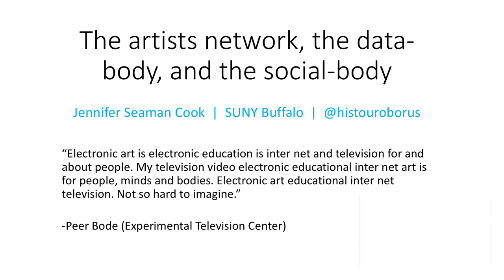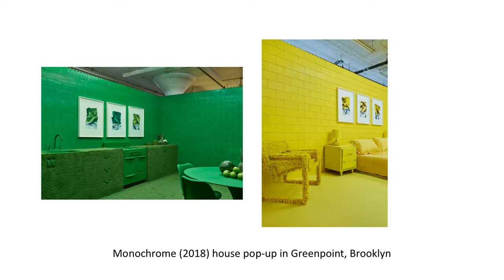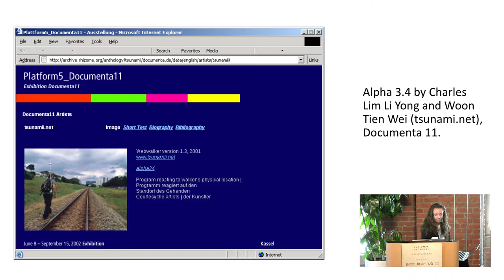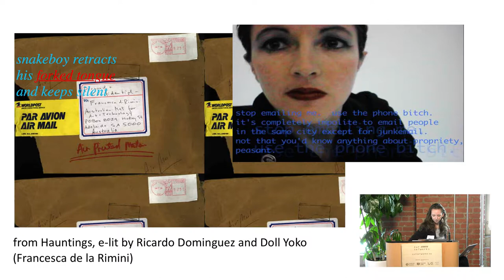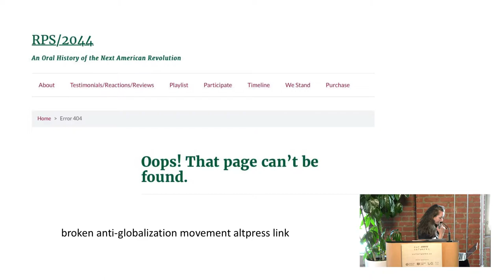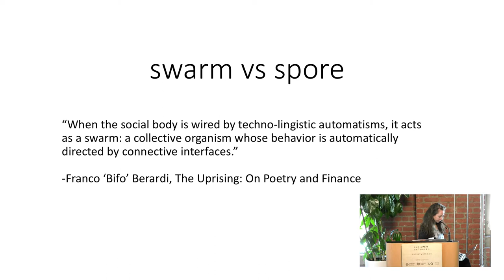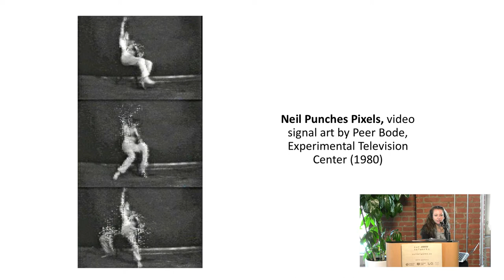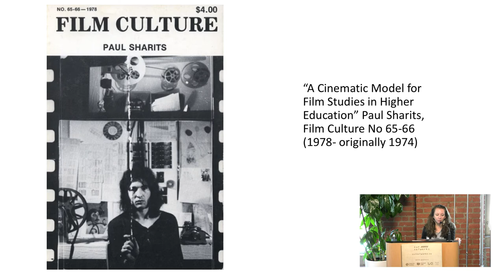The Artists Network, The Data Body, And The Social Body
This talk begins from a seemingly simple cultural historical premise: that the Net Art/ Anti-Globalism movement theories of data-bodies, new forms of civil disobedience, and the performative matrix of artist networks between virtual and real spaces were formed under pre-digital conditions and artistic practices based in the intermedia movement. More importantly, I argue that pre-digital practices of the artist communications infrastructure as both network and counterinstitution-- derived from media revolutions of the underground press, conceptual and process art practices of social sculpture, and working class progressivist artist workers movements of the 20th century-- allowed for counterhegemonic deterritorializations and reterritorializations of emergent media networks and resources. These intermedia cultural movements prioritized hybrid ontologies and adapted tactically from the pre-digital to digital cusp through media ecologies of electronic globalization characterizing neoliberal mobility and modularity. I recommend revisiting these early data-body organizational structures to combat the de-and-reterritorializing threats of multinational, corporate modularity to the 21st century city as data-body, doing so through rapid, targeted changes to that civic data-body via tactical media interventions in the social body. As opposed to particular conceptions of tactical media as performance art based media activism, I look to tether the mediated discursivity of its social practice art to actions that are both cultural and micropolitical: locational and geared towards alternative economies and broader social movements.